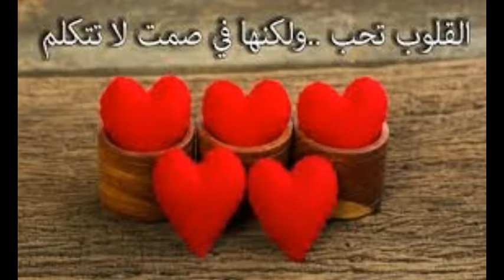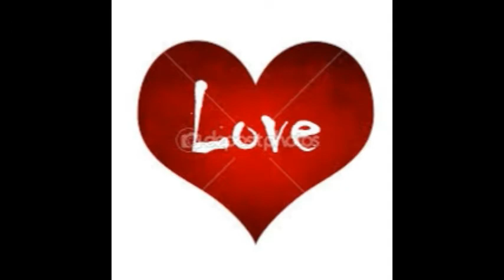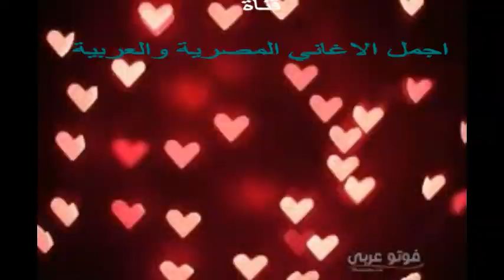Song People - The singer The Egyptian - Abdul Basit Hammouda - 1990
People
She came lookedhimTranslated songs
Egyptian songs translated
Arab Music
Egyptian songs
Arab songs
Egyptian Music